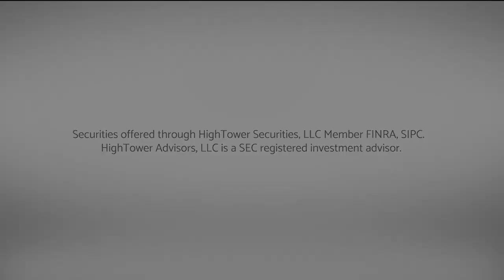The New Normal Looks Like The Old Normal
At this week's Dividend Café we discuss capex, alternatives, emerging markets, oil, Japan, the Fed, and more.